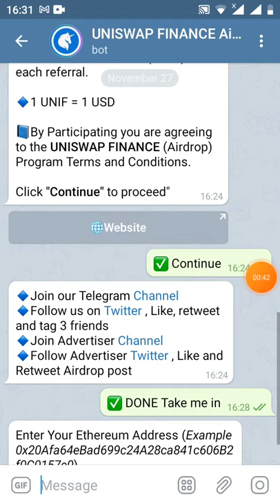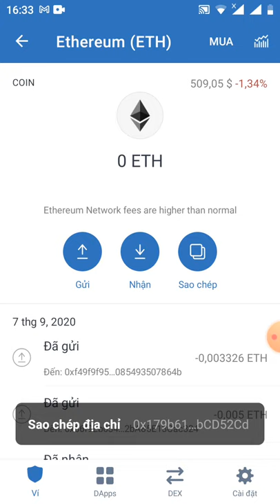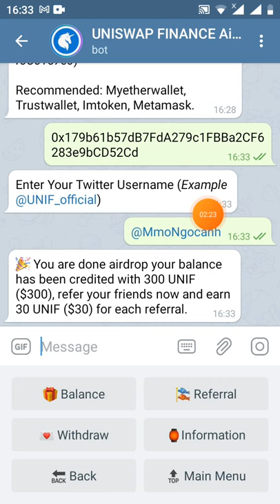HD nhận 300 UNIF ~$300 _Get Giude 300UNIF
🎉 You are done airdrop your balance has been credited with 300 UNIF ($300), refer your friends now and earn 30 UNIF ($30) for each referral.
You have referred 0 friends